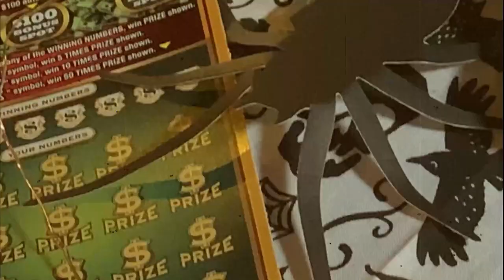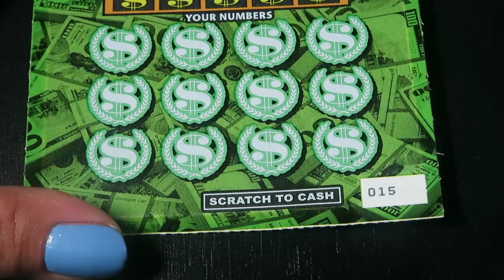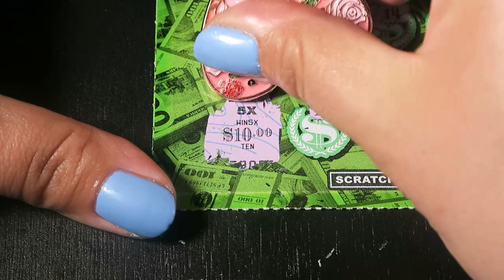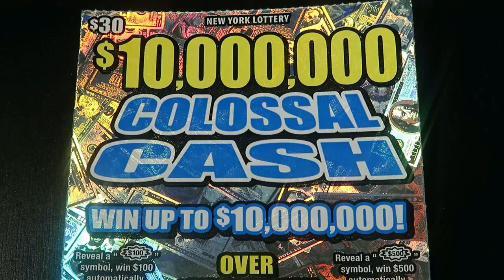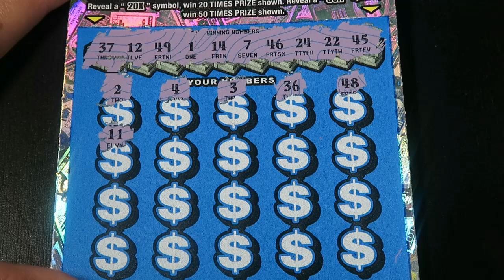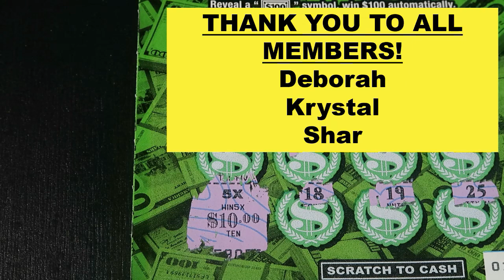$1,000,000 Mania $ Colossal Cash Profit | New York Lottery Scratch Off Tickets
A Profit is a profit! I hope you are enjoying Scratch-Tober so far! If you are from a different state that has Halloween sratchers let me know because I would love the feature them on my channel!

New Videos Mon-Sat at 12pm
Live Stream every Sunday @7pm est

Lilly McAvoy
12833

I do not promote gambling. Please seek help if you need help.